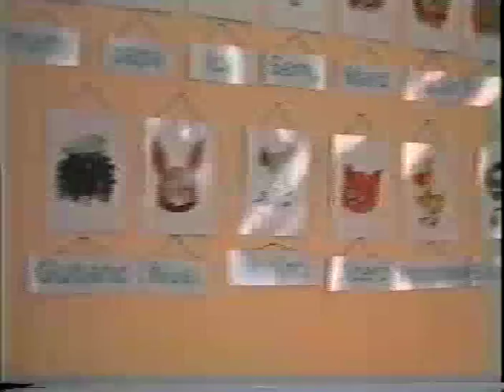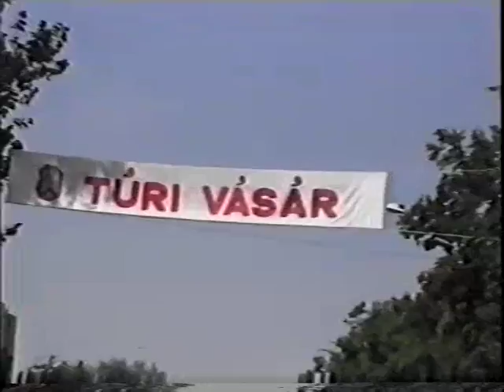2000 Tanévnyitó ünnepség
2000 Tanévnyitó ünnepség a cibakházi Damjanich János Általános Iskolában ( A szerzői jogok a Cibakháza Nagyközség Önkormányzatát illeti - digitális letét a Községi Könyvtár helyismereti gyűjteményébe)